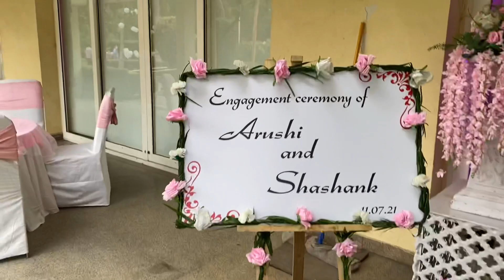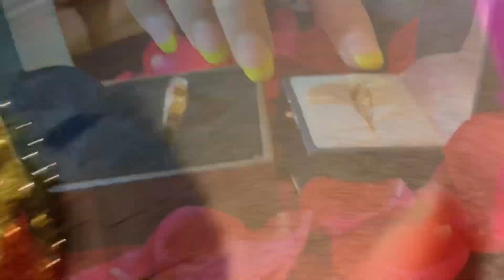Cousin got engaged 💍 | meeting my cousins after covid 😭❤️